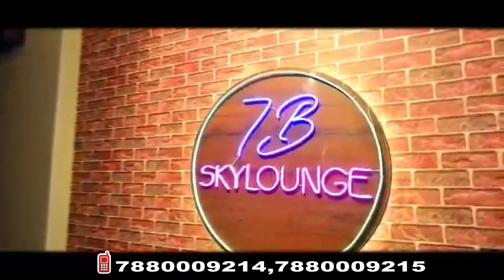छतरपुर नगर पालिका की पूर्व अध्यक्ष अर्चना सिंह का धमाकेदार इंटरव्यू देखिए सिर्फ Vardaan Express पर